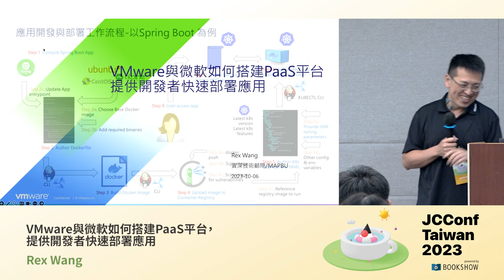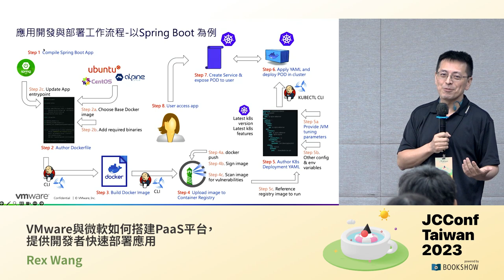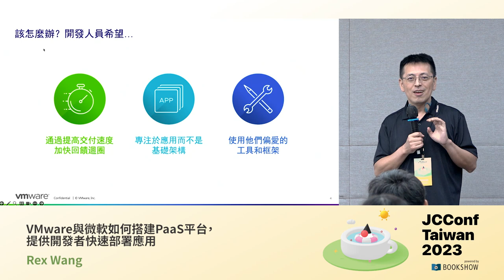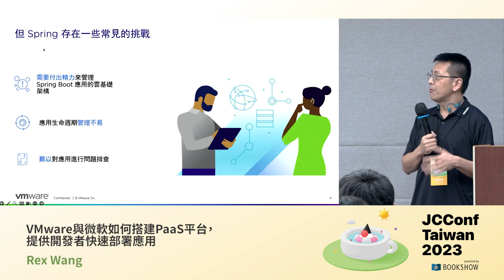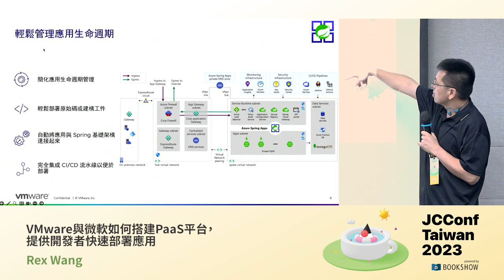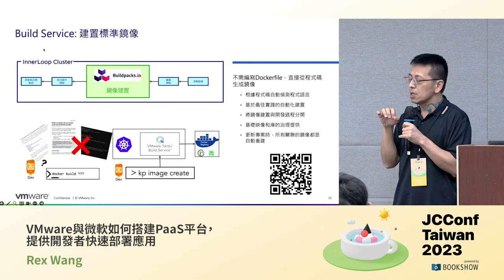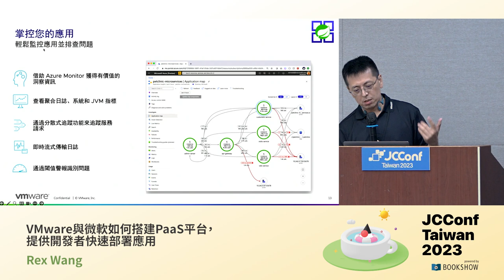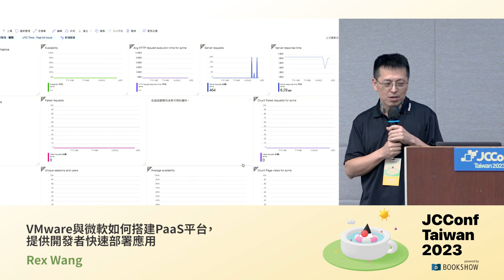402CD 03 VMware與微軟如何搭建PaaS平台